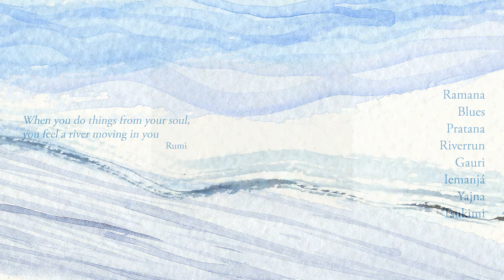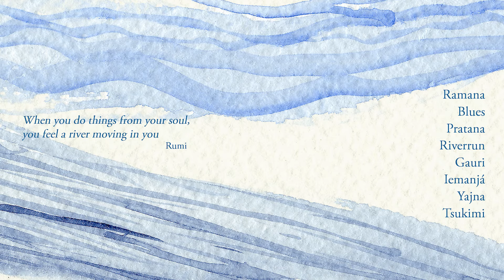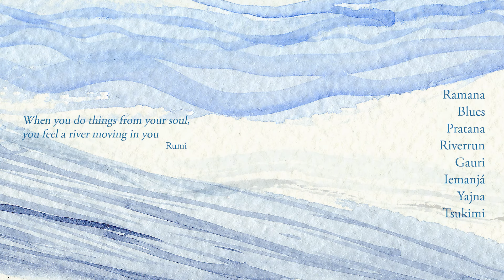Transcendental Acoustic Duets || Kora and Shakuhachi || Soundscapes for Meditation and Journeying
Transcendental acoustic duets with master musician Ravi Freeman who plays African Kora, steel-string guitar, Bulgarian kaval, and overtone singing. Beautiful shimmering soundscapes of musical colours from around the world, woven into a tapestry of meditative sound.

Ravi and Adrian have spent many years immersed in the performance and practice of musical instruments from far continents.

They share a musical vision of exquisitely crafted sound, giving space for the subtle characteristics of each instrument and seeking a balance between the free play of spontaneous improvisation and more carefully crafted sections. These eight tracks of original music were recorded live in the studio.